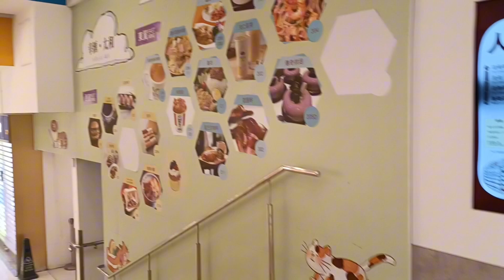Walking tour at Tai Wo mall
It was taken at Tai Wo MTR station, HongKong. Thank you everyone for your time and support, God bless us all.